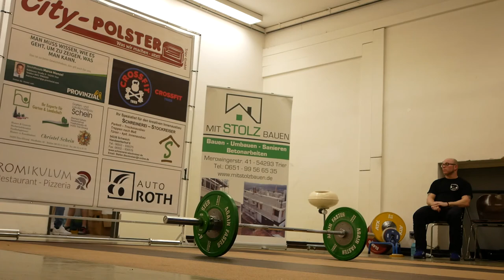Julian Wilhelm Reißen V1 KTH Ehrang vs KSV Hostenbach